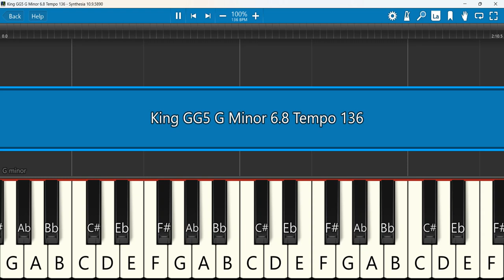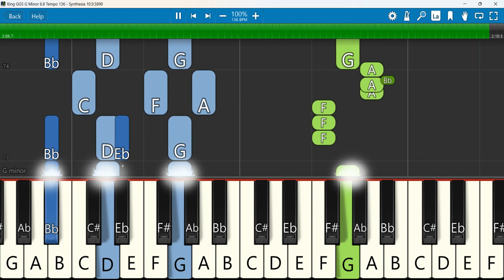SWASAM King GG5 Keyboard Notes G Minor 6/8 Tempo 136 SN | சுவாசம் | Harini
SWASAM | NEW TAMIL CHRISTIAN SONG | OFFICIAL MUSIC VIDEO | FULL HD | God's Grooverz Band
Keyboard Notes